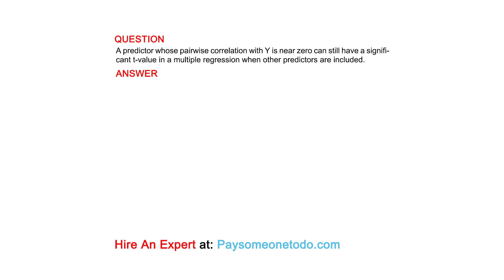A predictor whose pairwise correlation with Y is near zero can still have a significant ...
QUESTION
A predictor whose pairwise correlation with Y is near zero can still have a significant t-value in a multiple regression when other predictors are included.